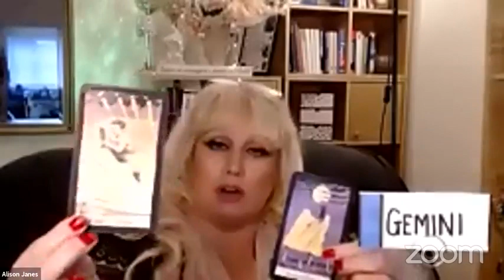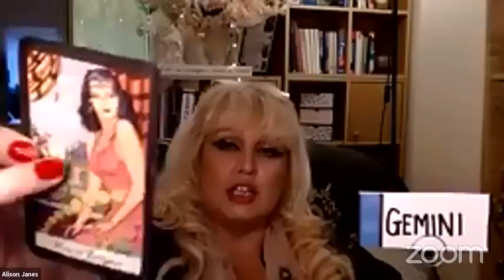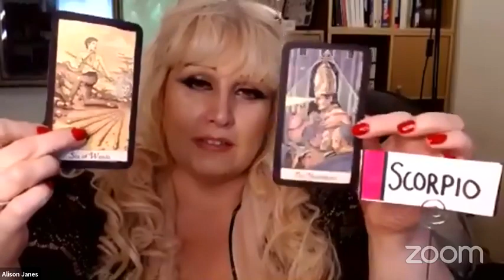Weekly Tarot Card Reading May 10 16, 2021 by Alison Janes All Signs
REGULAR ZOOM CODES FOR CLASSES AND COURSES
MONDAY CLASSES
PSYCHIC DEVELOPMENT WEEKLY LESSONS FOR ALL LEVELS OF PSYCHIC ABILITIES
FROM 7.30PM – 10.30PM UK TIME
(2.30pm – 5.30pm EASTERN) (11.30am – 2.30pm PACIFIC)
SATURDAY – WORKSHOPS WITH ALI
See below the list of other workshops and classes – Let me know which ones you would like to attend by emailing me on
All workshops run from 5pm to 11pm UK TIME
(12pm to 6pm Eastern) (9am to 3pm Pacific)
£15 ($20) – pay via PayPal make sure you add a note about which class / workshop you are paying for or on my
REOCCURING LINK … Keep safe then reuse ….
SUNDAY PSYCHIC EVENTS
Mediums, Clairvoyants, Guest Speakers, Guest Teachers
7.30pm Start (USA Eastern 2.30pm) (USA Pacific 11.30am)
Keep this code and password as this is reusable every Sunday Meeting.
MAGICIAN - Let the Magic Begin
$1.11 per month
• Monthly Video Chat
THE HIEROPHANT - Let the Teaching Begin
$11.11 per month
• Monthly Video Chat
• Classes and Workshop Videos
THE STAR - Let you inspiration begin.
$22.22 per month
• Mystery Gift posted to you.
• Monthly Video Chat
THE WORLD!
$33.33 per month
• Monthly Video Chat
• Recorded Mini Reading with Ally